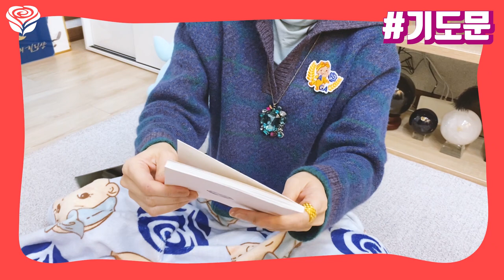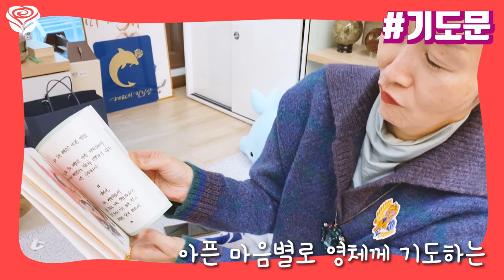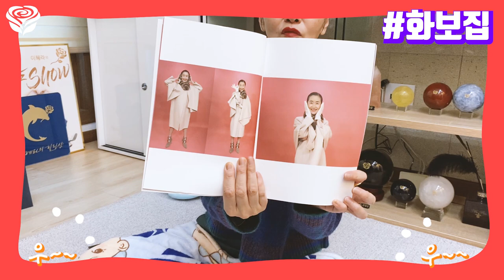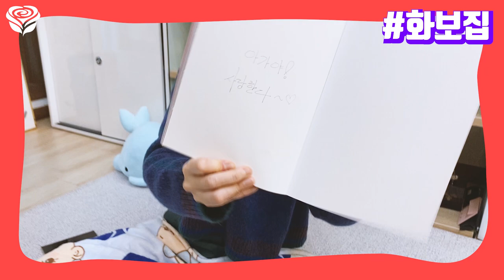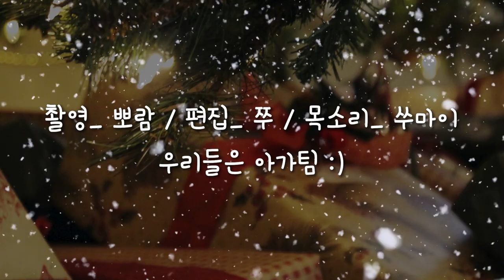대망의 ❤️아가 키트❤️ 언박싱🎁❣️